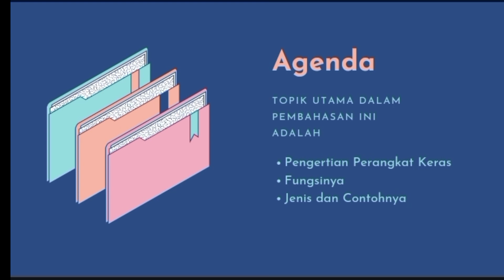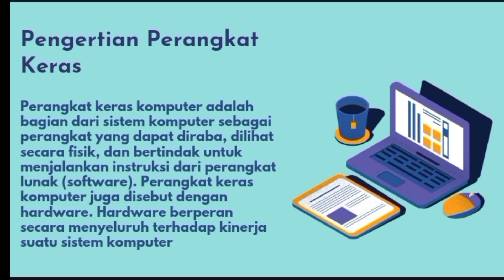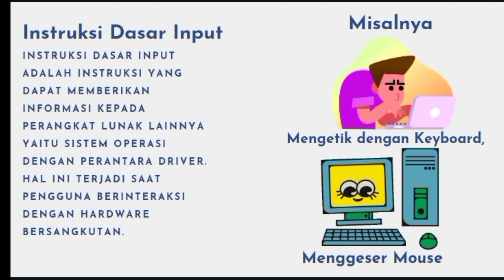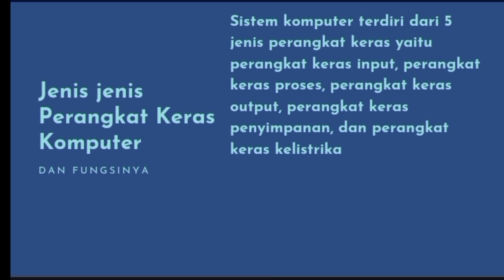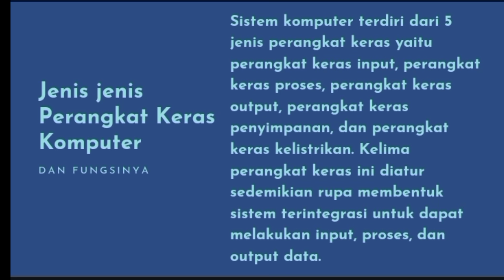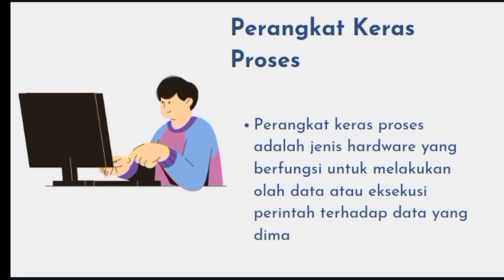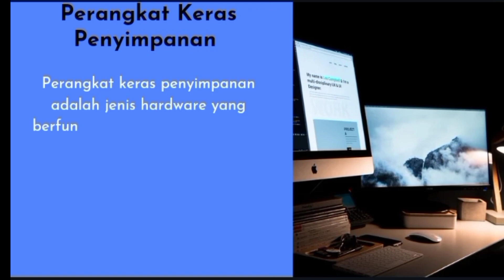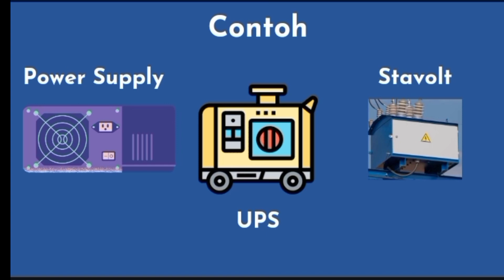PERANGKAT KERAS KOMPUTER - RAMADANI FANDIKA | JENDELA KOLABORASI